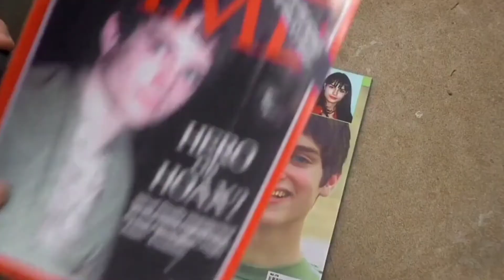The Faculty Movie explain | movie summarized Bangla | Hollywood Movie explain in Bangla